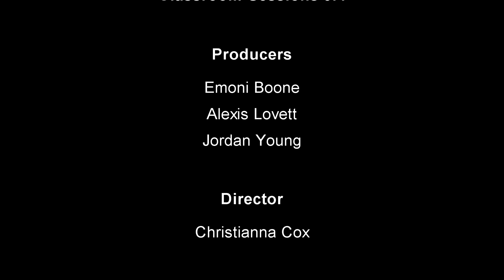Classroom Sessions 9.4-Women's History Poems